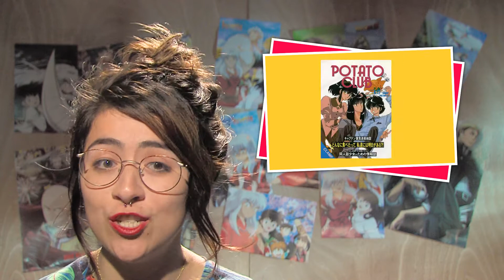Cultura Otaku Episodio 04: La profesión de hacer manga.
Espacio de Canal UCR para todos los amantes del animé y la cultura japonesa.

✅ ¿Cómo ser mangaka?
✅ Origen de los Shinigami.
✅ Ping Pong the animation.